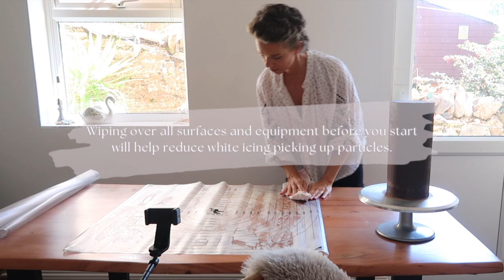Cake Decorate With Me | Isomalt Jewelled Starburst Cake | Surprise Detail! | cake decorating ASMR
Welcome back! If you're looking for some cake design inspiration thats out of the ordinary, join me in this fun yet challenging  cake decorating tutorial. Decorate a fondant cake with me, find out how I use cut out details and wired isomalt jewels to create a beautiful, mesmerising starburst effect. Be sure to watch the end for an extra special light up surprise detail! Cake decorating ASMR included! Get a cuppa, sit back, relax and enjoy...

ROLLING MATS
LARGE ROLLING PIN
JEWEL MOULDS